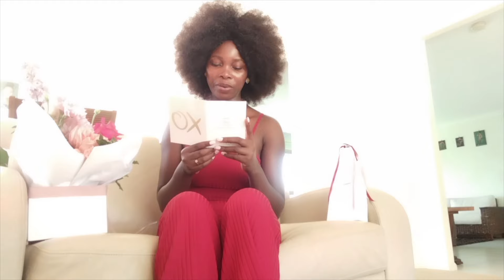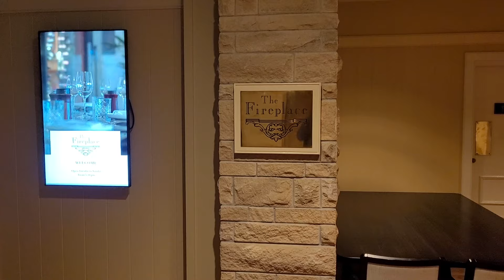OUR FIRST VALENTINE'S DAY TOGETHER!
We started our Valentines Day by going to the beach, surprising my wife with flowers and dinner date💕💕.